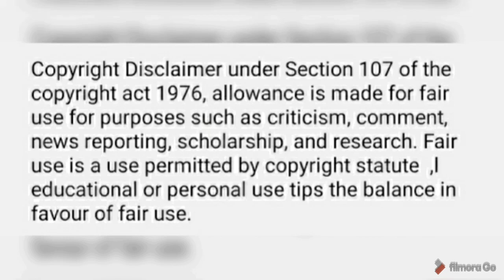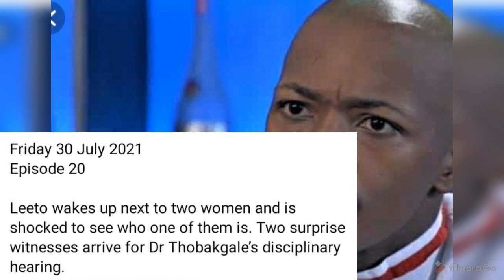SKEEM SAAM: FULL SKEEM SAAM TEASERS FROM 26 ‐ 30 JULY 2021// SABC1